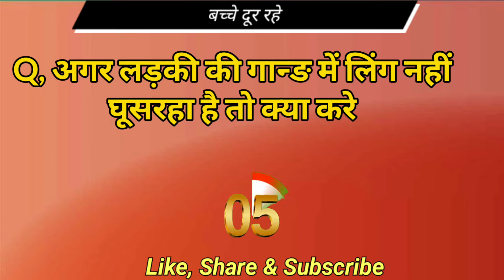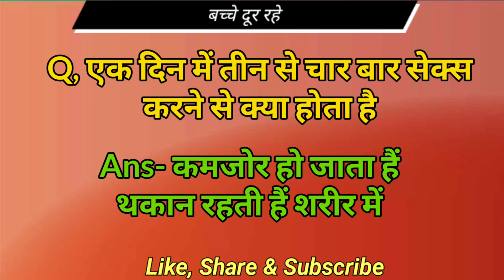क्या गान्ङ में लिंग घुसाने पर खून आता है | monika life gk | gk point